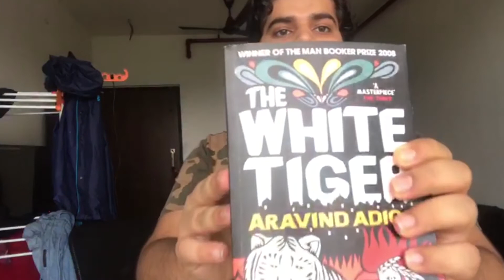GTA, sensationalism and Mumbai monsoons!!